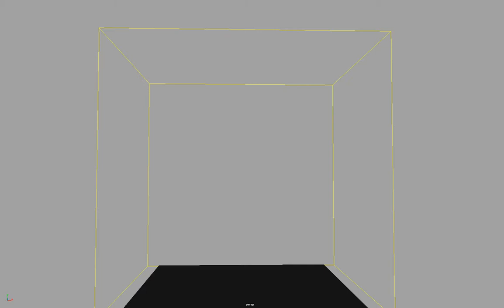VFX Mine Explosion playblast pre-rendering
for War Film